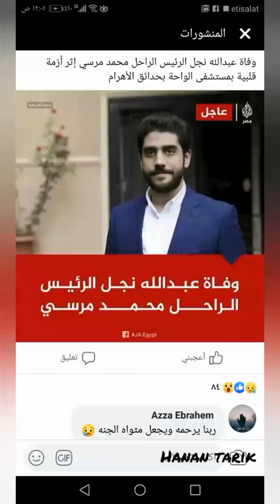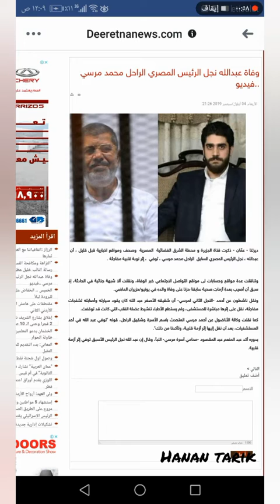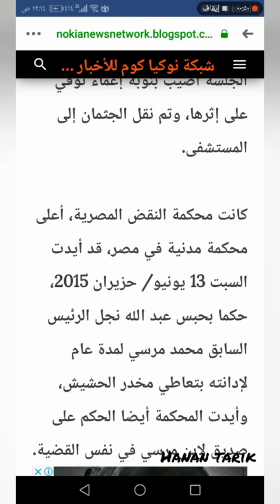تفاصيل وسر وفاه عبدالله محمد مرسي نجل الرئيس الراحل محمد مرسي 😢😢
عبدالله محمد مرسي#سر_ وفاه_ عبدالله_ محمد _مرسي#
ازمه قلبيه#
حدائق الاهرام#
وفاه ابن الرئيس الراحل محمد مرسي أثر ازمه قلبيه قبل  قليل
اهلا بيكو ف قناه Hanan tarik
القناه بتقدم محتوي هادف هنتكلم عن تربيه الاطفال وعن اكلهم وف جزء ف القناه هي تكلم عن سنه اولي مامي
ف جزء ف القناه بيتكلم عن العلاقات الاسريه الناجحه
وبرده هنتطبخ مع بعض وهنصور أماكن فالوجات
القناه يشرفها انكو تنضمو ليها ونبقي اسره واحده
ياريت تشتركو ف القناه وتفعلو زرار الجرس يصلكو كل جديد
ولو عجبكم فيديوهات القناه ياريت متبخلوش عليا بالايك وشير للفيديو لتعم الاستفاده
فيديوهات من القناه ياريت تتفرجو عليها هتتبسطو اووي
القناه مليانه فيديوهات حلوه اوووي بدعوكم تتفرجو عليها ومتبخلوش عليا بالاشتراك ف القناه عشان تدعموها
بحبكم ف الله معكم حنان طارق